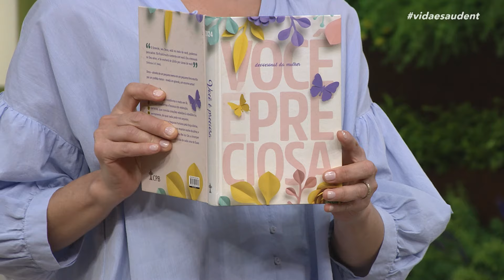Entendendo a tensão pré-menstrual - Parte 1 (27/11/24)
A TPM pode impactar, gradativamente, a saúde física e emocional das mulheres e, consequentemente, afetar as pessoas que estão ao redor. Hoje, aqui no Vida e Saúde, a Dra. Gisela Maldonado, ginecologista, e o Dr.César Vasconcellos, psiquiatra, trazem dicas práticas para ajudar você a enfrentar esse período com equilíbrio, saúde e bem-estar. A jornalista Dalila foi às ruas saber como as mulheres lidam com a TPM. E ainda: você pode enviar suas dúvidas para os nossos especialistas.